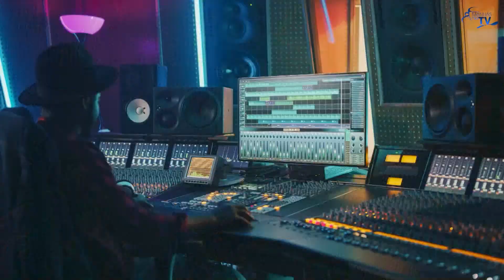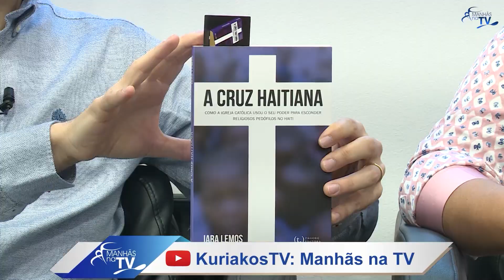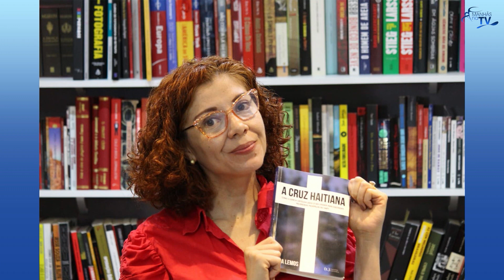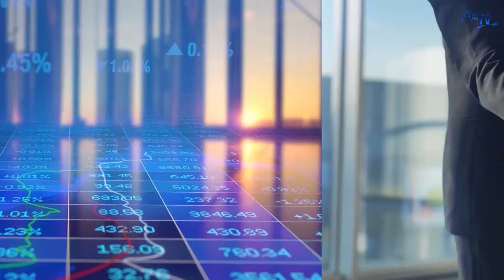Manhãs na TV |Iara Lemos- Jornalista | Flávia Cançado - Gestão de Pessoas e Desenvolvimento Humano